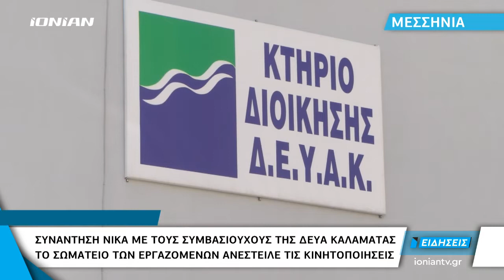ΜΕΣΣΗΝΙΑ | Συνάντηση Νίκα με τους συμβασιούχους της ΔΕΥΑ Καλαμάτας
Επικοδομητική ήταν αυτή τη φορά η συνάντηση του δήμαρχου Καλαμάτας Παναγιώτη Νίκα με τους Συμβασιούχους της ΔΕΥΑΚ. Η συνάντηση ανέστειλε τις κινητοποιήσεις και ο κ. Νίκας δήλωσε με ξεκάθαρο τρόπο πως “τους εξήγησε ότι είναι στη διάθεσή τους προσωπικά να πάει σε οποιοδήποτε δικαστήριο, και να δηλώσει ότι καλύπτουν πάγιες και διαρκείς ανάγκες -γιατί πράγματι καλύπτουν.